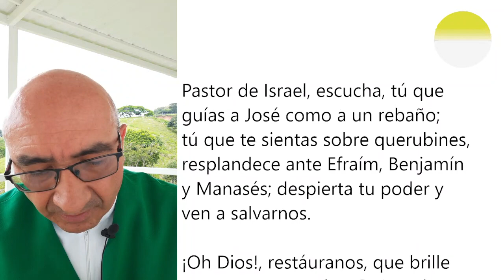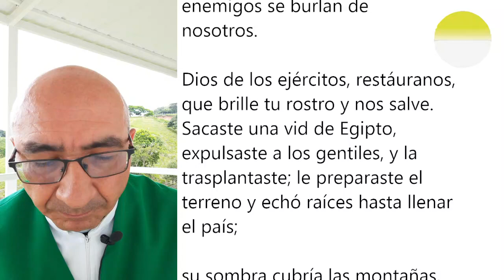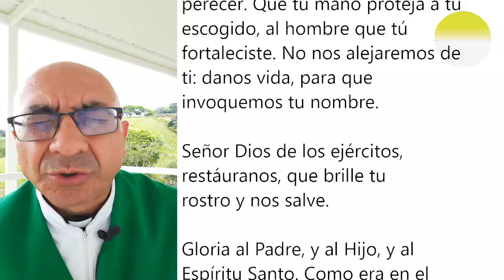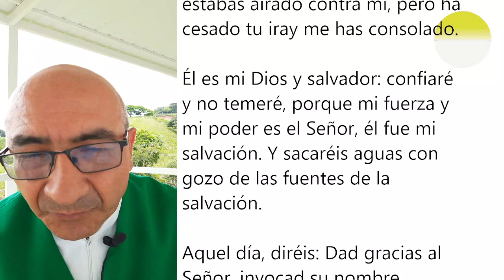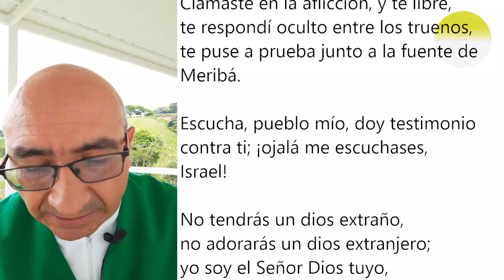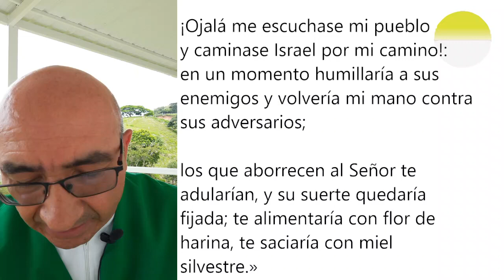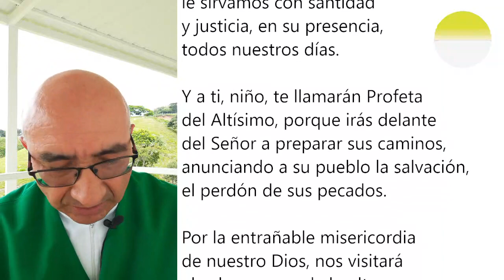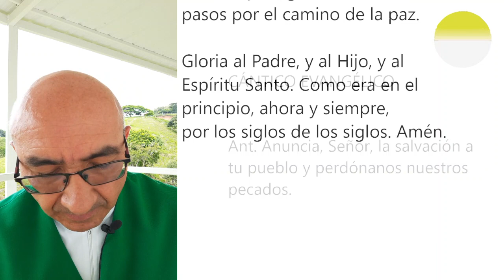LAUDES DEL DÍA DE HOY, JUEVES 2 DE SEPTIEMBRE. ORACIÓN DE LA MAÑANA